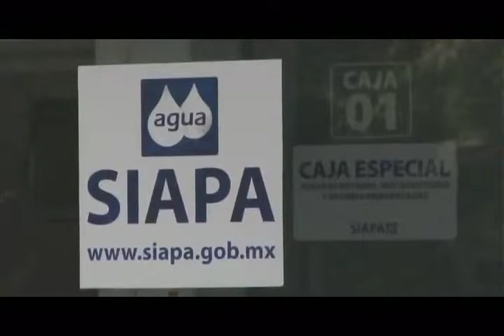UDG Noticias: SIAPA busca dar marcha atrás a resolución que implica indemnización millonaria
El SIAPA no se dará por vencido e interpondrá todos los recursos necesarios para dar marcha atrás a la solución de un tribunal federal que favorece con indemnización millonaria a un notificado externo que, insistió el presidente del consejo, Francisco Ayón, "nunca trabajó ahí y fraudeó a la ley".

Por: Víctor Chávez